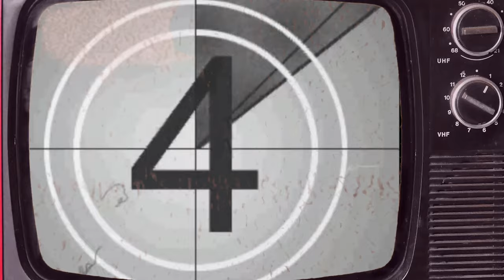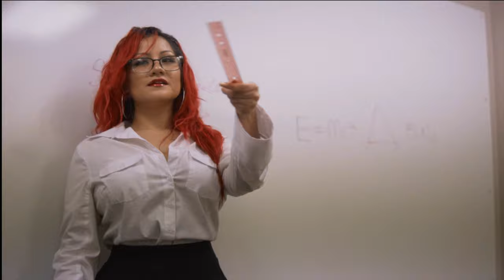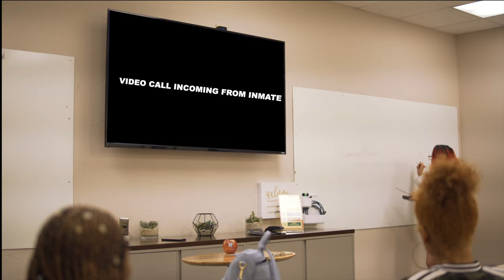Taylor Pace feat. Terrell Burt: "Lil Mama" (Official 4K Video)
Available on:  Spotify, iTunes, Apple Music, Tidal, Google Play, Amazon Music and all major platforms.